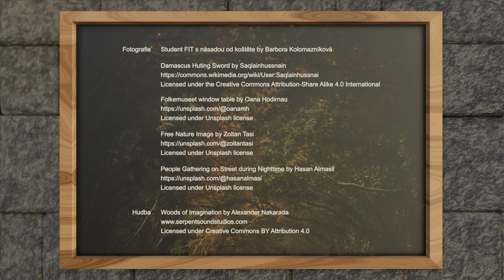Rostislav Blaha * Prezentace * 2022 * BI-MGA